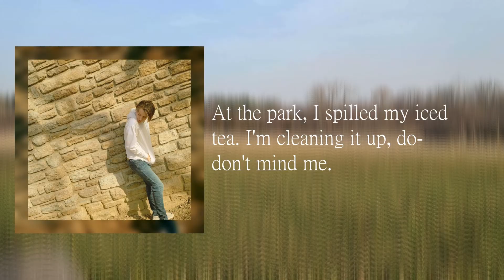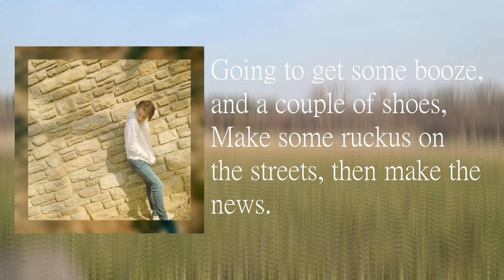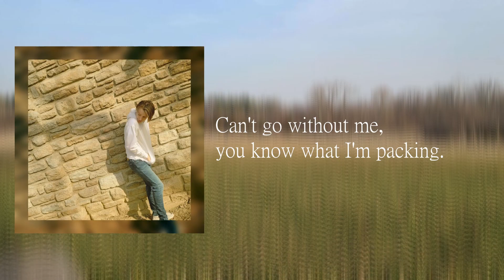salt.exe - Monaco (Official Lyric Video)